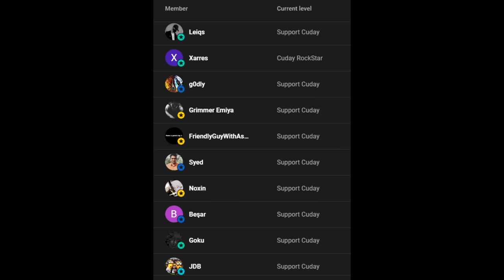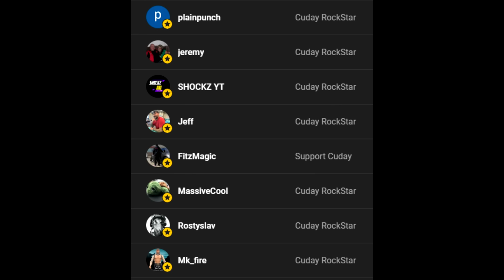MK Mobile. I Played the KLASSIC SHANG TSUNG Challenge! | My Thoughts...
Intro Song by NCS: Lost Sky - Fearless pt.II (feat. Chris Linton)